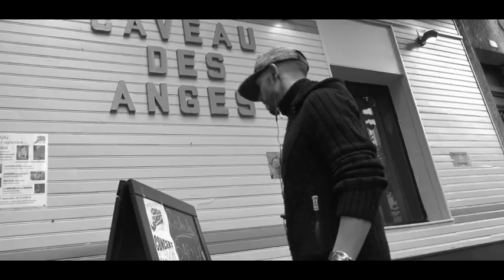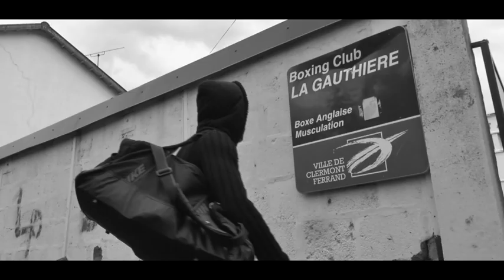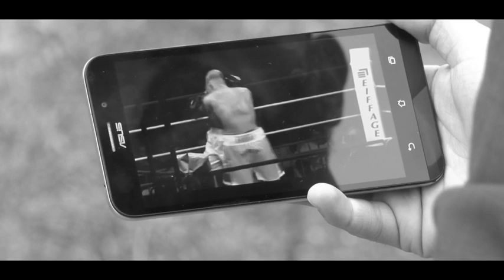Mine D'argent : "Défaitiste Hittiste" - avec Fouad El Massoudi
Decouvrez la musique "Défaitiste Hittiste" avec Fouad El Massoudi, boxeur professionnel et N°1 challenger officiel du championnat de France 2018

Instrumental: Mine of Beats feat Guitz (Guitare)
Mix/Master: Kris Lor
Réalisation Clip : Avec la participation de Patrick Aujard
(Web TV Livradois-Forez)

Remerciements:
- Boxing Club La Gauthière
- London Bus à Saint Amant Tallende
- Jazz Club Le Caveau des Anges
- Impérial Protection

Un grand merci aux figurants et bénévoles!!!
Big up à Jérémy, Damsey, Daoud, Angélique, Bader, Léa, Vanessa...